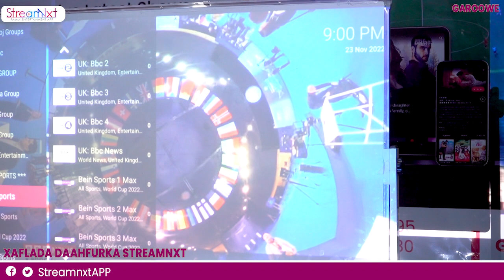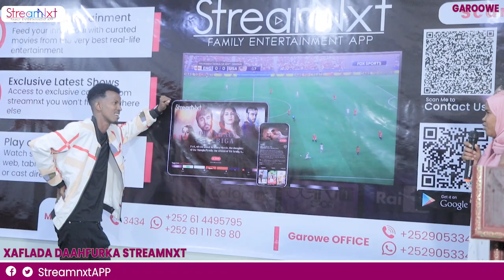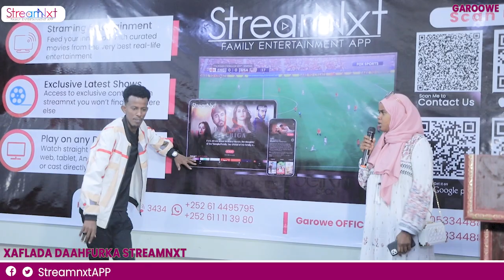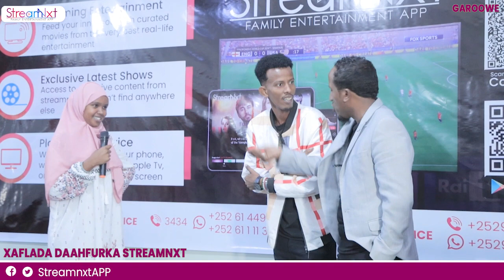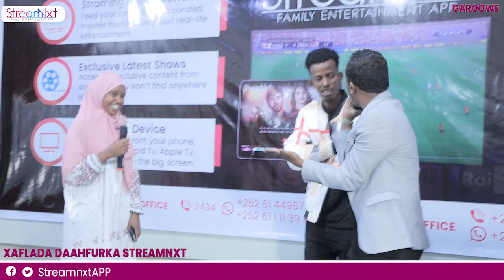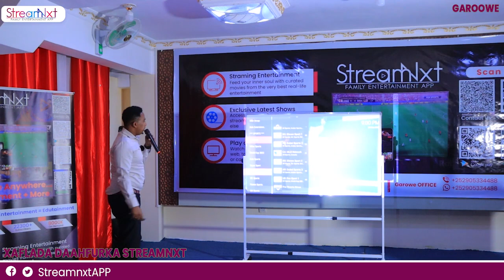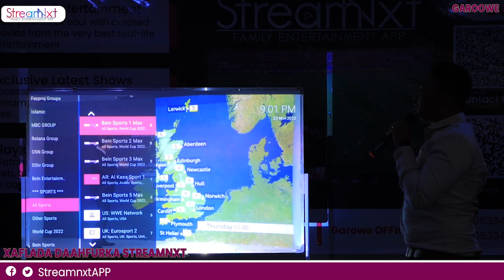Xaflada Daahfurka StreamNxt App/ FanprojTV Xaruntiisa Garoowe